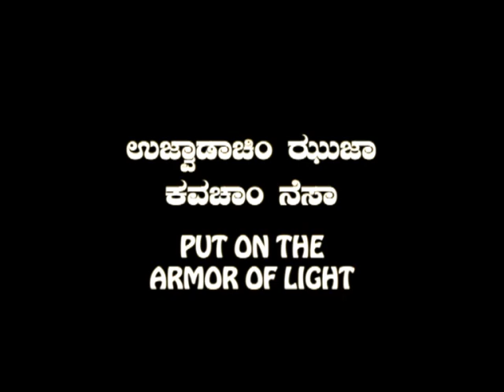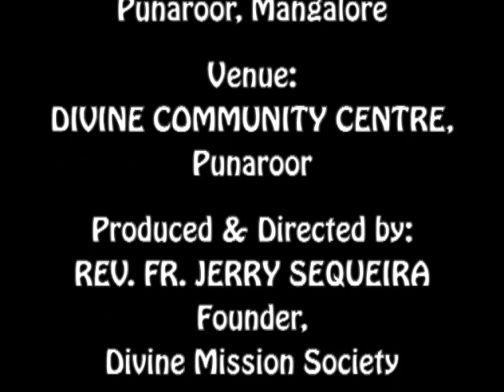ಉಜ್ವಾಡಾಚಿಂ ಝುಜಾ ಕವಚಾಂ ನೆಸಾ Uzwadachi Zuza Kavacha Nesa (Put On The Armor Of Light): Rev.Fr.Jerry Seq